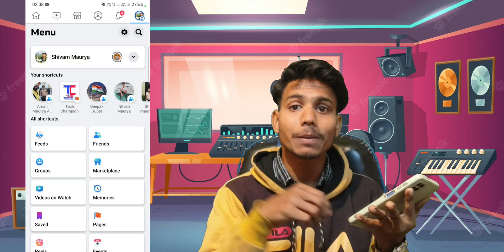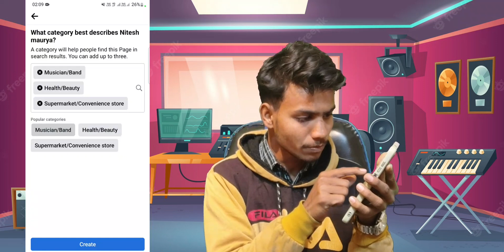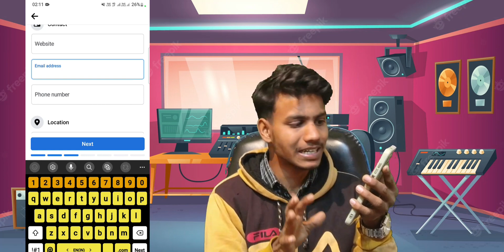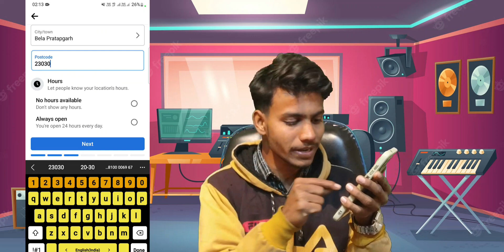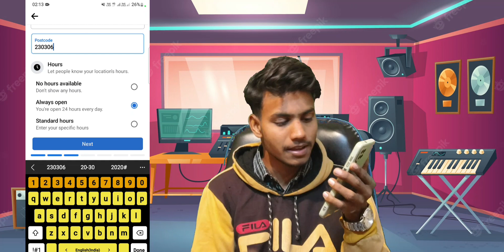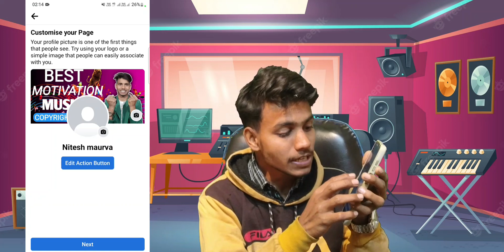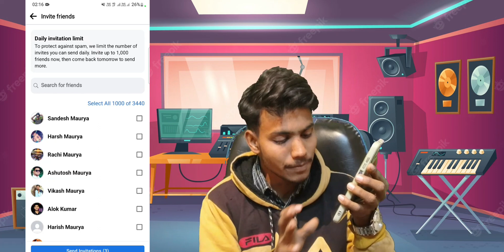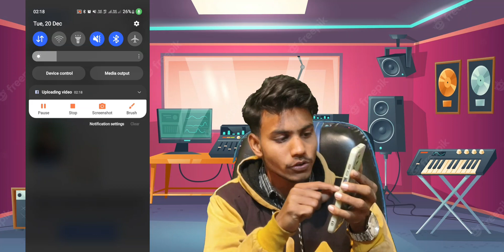Facebook Page Kaise Banaye | Facebook page kaise banaen | How To Create Facebook Page 2022 (New fb)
Queries=